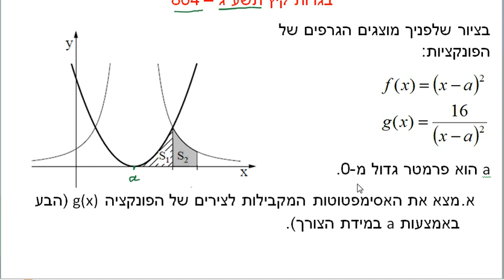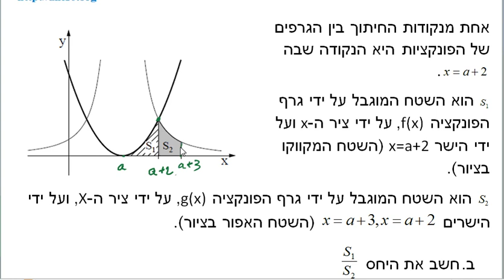כיתה יא 804 שיעור 17 חשבון אינטגרלי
כיתה יא 804
פתרון בגרות קיץ תשע"ג. שאלה 8 - מציאת אסימפטוטות וחישוב אינטגרלים של פונקציות פולינומיות